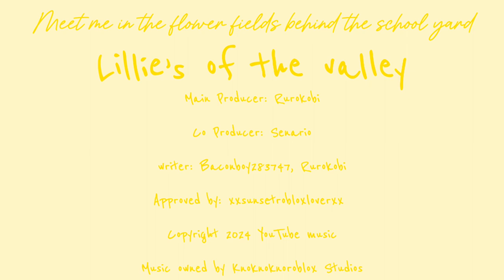Lillie’s of the Valley -Deluxe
Meet me in the flower fields behind the school yard Knoknoknoroblox Studios Debut album!
This is the deluxe aka Extra Flowers Edition is out everywhere soon these are the 4 tracks.

Thank you to our composer baconboy283747 and our helping producer Senario for helping with these songs..

Also a big thanks to Lailah09egirlsrule!

Deluxe Tracks

1. Lilly’s of the Valley
2. Blossoms.
3. Promising but never staying!
4. Carmel..

stream now!